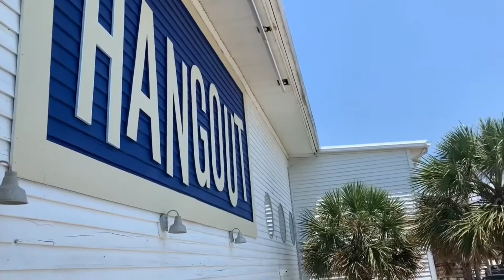FLORIDA & ALABAMA SUMMER 2020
My beach trips to Florida & Alabama this summer!! It’s been a while since I have posted but I’m hoping to start posting more!!🥰🥰 Hope you liked the video !!!